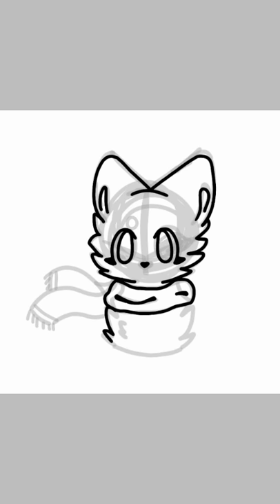Frostfur Speedpaint (gift) (READ ALL OF DESC.)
Marshmallow- Happier FT. Bastille
Gift for my bestie (shes already seen it on sketch)

         ~On Sketch~
@WolfGirl_568 (me)
@FrostFur_Frosty (her)

Go check out her channel she has fun videos! UwU

If your actually here, kudos to you!!! Comment "soggy waffles" XDDD

Btw sorry I haven't been posting my hamster DJ recently died and it made me really sad-- I'll have to make a video about him maybe, but I may get a new hamster and make a little vlog if I can (or even remember) but anyways I'll try to start posting more but sorry if it takes a bit! But ty so much for taking the time to read the description.. bye!!